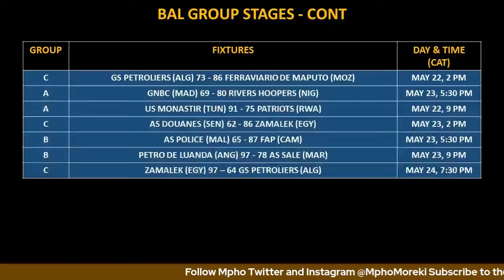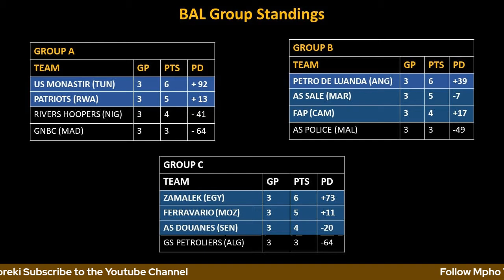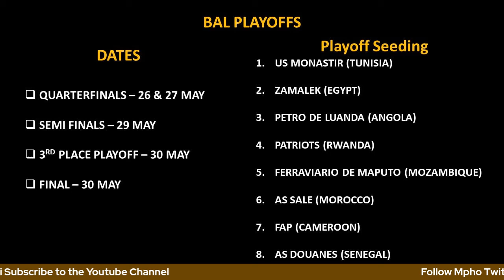theBal Basketball Africa League | Day 9 | BAL Playoff Picture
Daily Recap of the Basketball Africa League in Kigali Rwanda, Day 9.